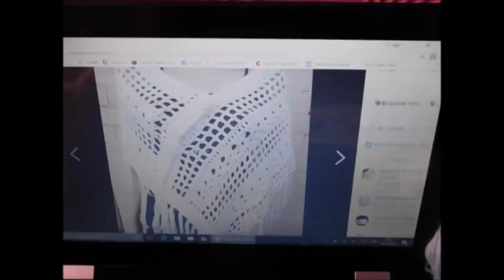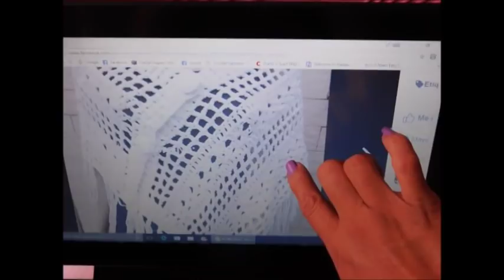CHALINA TUTORIAL PASO A PASO.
Acompàñame a tejer esta bonita chalina rectangular con botones al frente.
Con solo 300 grs. de lana o estambre semi grueso, puedes tejerla en un solo color o darle vida usando otros colores y experimentando combinaciones.